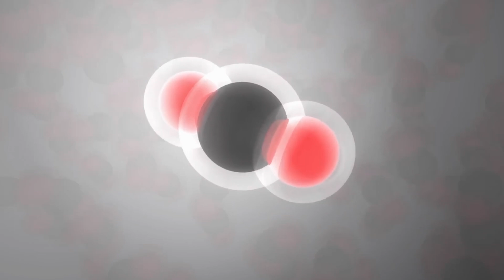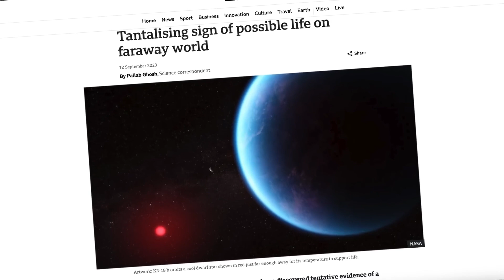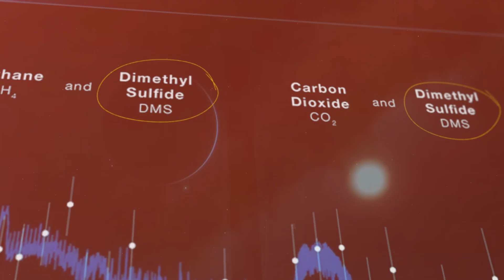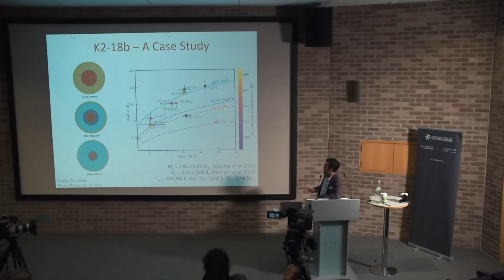James Webb Telescope Just Captured First Real Image of Exoplanet K2-12B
The James Webb Telescope has achieved a groundbreaking milestone by capturing the first-ever real image of exoplanet K2-12b. Situated approximately 111 light-years away from Earth in the constellation of Leo, K2-12b orbits a star similar in size and temperature to our Sun.
The image obtained by the James Webb Telescope unveils a mesmerizing sight: a distant world bathed in the soft glow of starlight, its atmosphere shimmering with the faint hues of gases that may hold clues to its composition and potential habitability. This unprecedented visual representation marks a significant leap forward in our ability to directly observe and study exoplanets beyond our solar system.
Scientists are eagerly analyzing the data and image to glean insights into K2-12b's atmospheric makeup, surface features, and overall characteristics. Each detail captured by the James Webb Telescope offers a glimpse into the diversity of planetary systems in our galaxy, fueling excitement and anticipation for future discoveries that may further unravel the mysteries of distant worlds.
The achievement underscores the technological prowess of the James Webb Telescope and its pivotal role in advancing our understanding of exoplanets, paving the way for future explorations and potentially transformative insights into the cosmic tapestry of planets orbiting other stars.